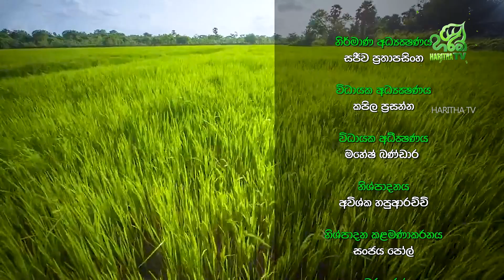Pro Food Pro Pack 2023 සැකසූ ආහාර, ඇසුරුම් හා කෘෂිකාර්මික ප්‍රදර්ශනය පිලිබඳ විශේෂ ජිවිතාර්ථ වැඩසටහන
Pro Food Pro Pack 2023 | සැකසූ ආහාර, ඇසුරුම් හා කෘෂිකාර්මික ප්‍රදර්ශනය පිළිබඳව සාකච්ඡා කරන විශේෂ ජිවිතාර්ථ වැඩසටහන